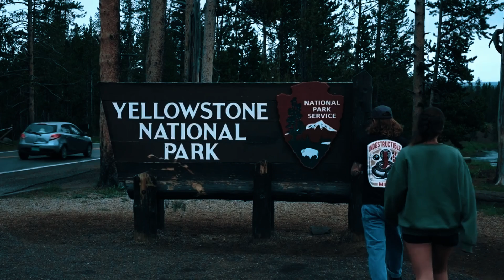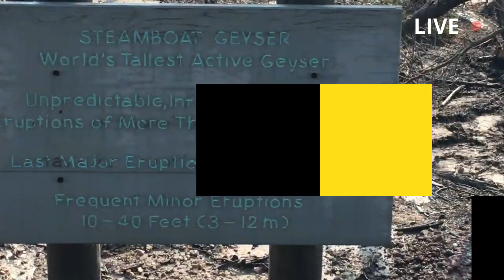Horrible today:Live footage of Steamboat Geyser in Yellowston battling drought,Millions Are Concerne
Yellowstone's famous Steamboat Geyser is the world's tallest active geyser, which can shoot water up to 115 meters (377 feet) into the air for 90 minutes. A recent study led by the United States Geological Survey (USGS) found that Steamboat Geyser has experienced decades of drought caused by repeated droughts throughout its history.